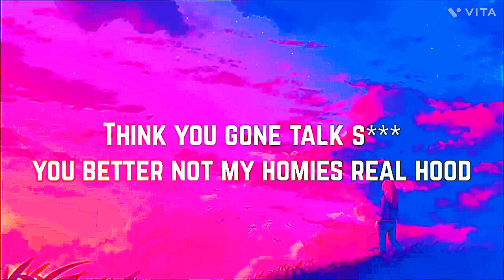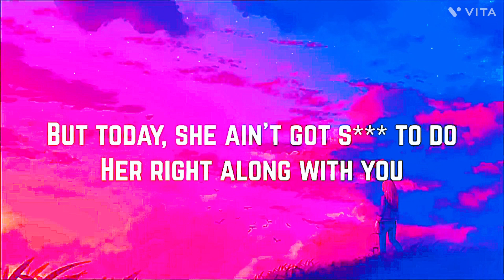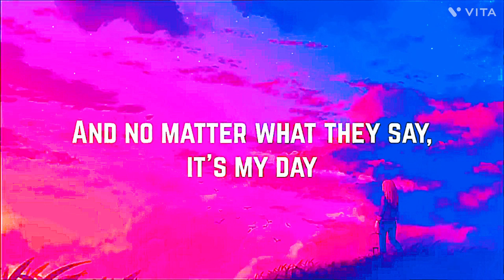Everyday Song remix !!!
Like abs sub !!!